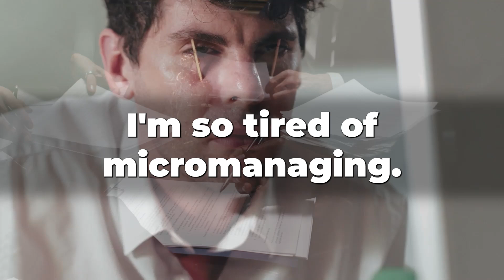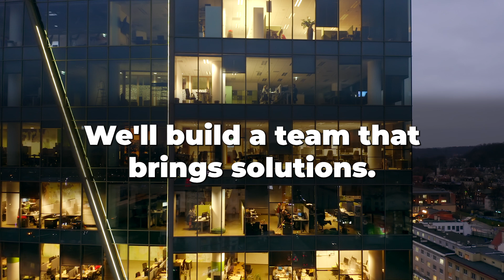Pocket Coaching: Employee Confusion is a Habit Response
In this Pocket Coach, Molly delves into the pervasive issue of employee confusion in law firms and other professional sectors. She identifies confusion as a habitual response that often masks a lack of desire to execute tasks. Molly offers strategic solutions for addressing and mitigating employee confusion, thereby improving workflow and team satisfaction.

💡 Key Takeaways:

✅ Habitual Confusion: Employee confusion often stems from habitual responses and can hinder effective task execution.
✅ Importance of Communication: Establishing clear communication channels and regular check-ins (e.g., daily huddles, and debriefs) are essential for reducing confusion.
✅ Structured Workflow: Implementing deadlines and accountability measures ensures tasks are completed efficiently and transparently.
✅ Empowering Teams: Building a team-oriented culture that values clarity and initiative helps mitigate confusion and boosts productivity.
✅ Solutions and Strategies: Practical tips and strategies to eliminate confusion, including addressing root causes and fostering a solution-oriented mindset.